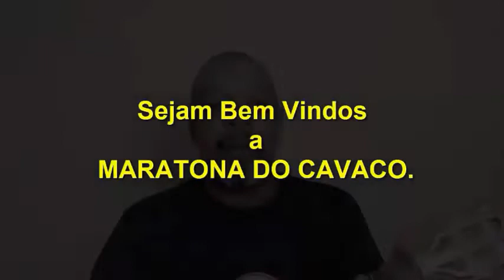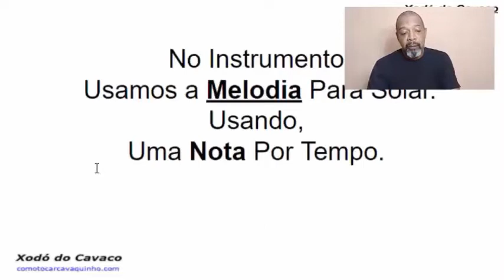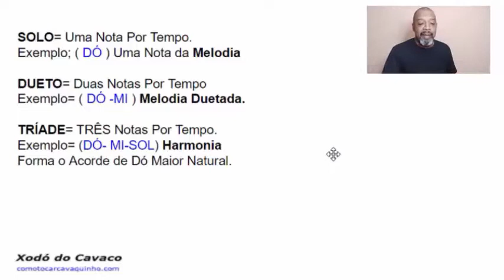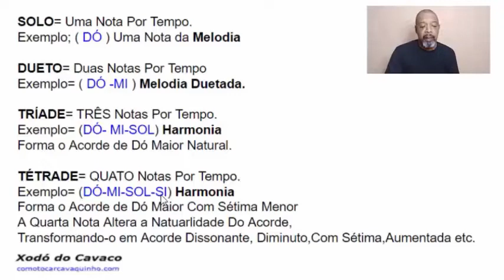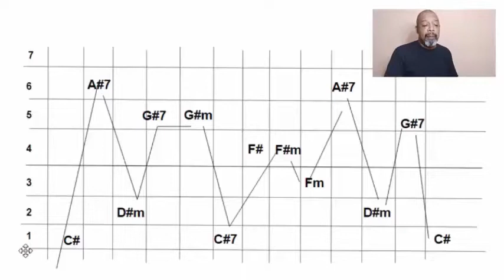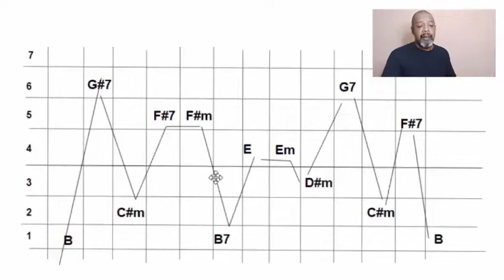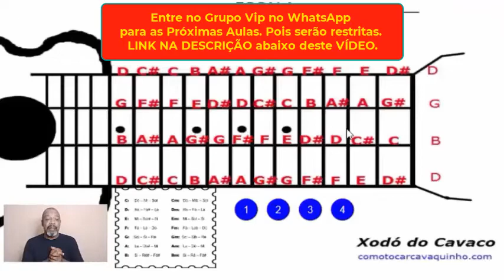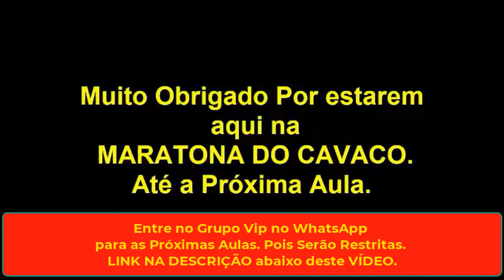AULA 01- DA NOVA MARATONA DO CAVACO. DESCUBRA COMO TOCAR CAVAQUINHO PASSO A PASSO, MÉTODO GARANTIDO.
ENTRE PARA O GRUPO VIP A SEMANA DO CAVACO NO ZAP

Tudo Sobre o Cavaquinho e o Universo Musical.
Dicas para boa evolução nos estudos de Cavaquinho
Como trocar as cordas do Cavaquinho.
Afinando o Cavaquinho
O quê é MÚSICA Teoria
Conhecendo o instrumento na prática
Posição das mãos, dedos e palheta
Harmonia, melodia e ritmo
Notas e escalas
Escala cromática
Pedagogia do Cavaco
Escala numérica
Exercícios para os dedos
Todas escalas maiores
Todas escalas menores
Solos, duetos, tríades e tétrades
Introdução sobre palhetadas de Cavaquinho ( Teoria)
Todos circulares ou quadradinhos maiores
Todos circulares ou quadradinhos menores
Palhetadas iniciais, com músicas fáceis
Palhetada inicial (Partido Alto)
Palhetada básica de (samba e pagode)
Palhetada de calangueado
Palhetada de samba e pagode (Floreado)
Palhetada de samba enredo
Palhetada de samba rock
Palhetada de swing e balanço
Palhetada de axé music
Palhetada de marchinha de carnaval
Palhetadas e repicadas de banjo
Todas sequências maiores naturais
Todas sequências menores naturais
Sequências maiores avançadas (Dissonantes)
Sequências menores avançadas (Dissonantes)
Campos harmônicos maiores
Campos harmônicos menores
O que são Relativos.
72 Combinações harmônicas maiores
27 Combinações harmônicas menores
Desenvolvendo a percepção
Tudo isso e muito mais, PASSO A PASSO (E NA PRÁTICA)

NOVO CURSO COMO TOCAR CAVAQUINHO 3.0 Completo.